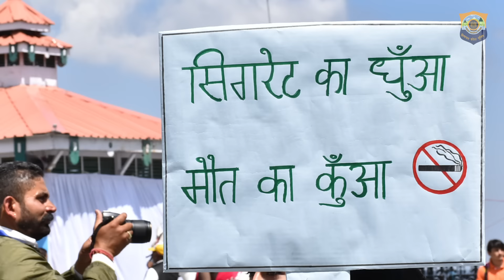SAY NO TO DRUGS - Himachal Pradesh Police Initiative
Harmony of the Pines Himachal Pradesh Police Orchestra presents
" SAY NO TO DRUGS" Awareness Video.

Music Mixing & Mastering: Shashi Bhushan Negi (SM Studios)
D.O.P.: Naresh Bhardwaj (Anmol Studios)
Video Editor: Gauris Arts &  Himanshu Sharma (CreatorShed)
Lyrics: Dileep Vishisht & Vijay Kumar

Special Thanks:
Sh. Ashok Tewari ADGP (L&O) for the guidance.

Dr. Sanjay Pathak
(Senior Medical Superintendent)
Himachal Hospital of Mental Health & Rehabilitation Staff

Eklavya Kala Manch, Bangarh 1st IRBN

Shimla Police

Commandant 1st HPAP Bn Junga & Team

Sh Prem Prakash
(L.O.  P.L. Bharari)

Thanks for supporting:
Miss Sapna Chauhan
Mrs Seema Thapa
Mr Pankaj